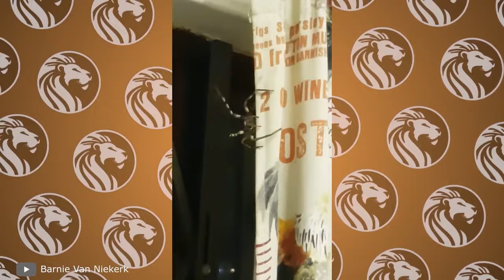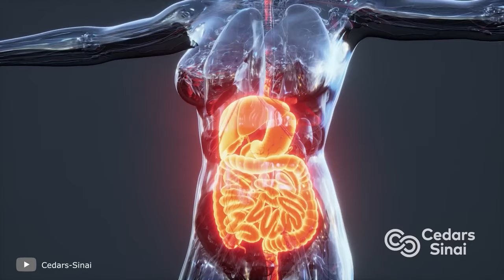أكبر 100 عنكبوت في العالم